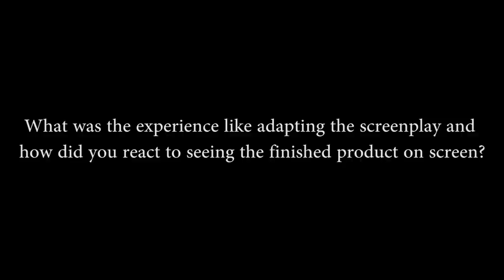Philomena Q&A | Stephen Frears and Steve Coogan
Director Stephen Frears and co-writer and actor Steve Coogan discuss their four-time Oscar-nominated film "Philomena" starring Judi Dench during one of our Free Talks!